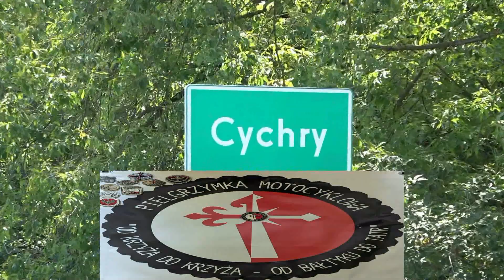Pielgrzymka od Krzyża do Krzyża.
Pielgrzymka odwiedza grób ks. Roberta Szumowskiego
w Cychrach 14 sierpnia 2023r.